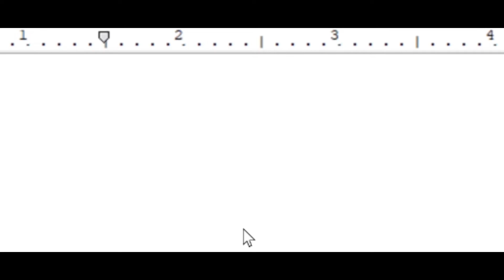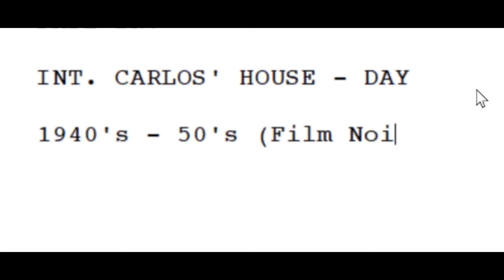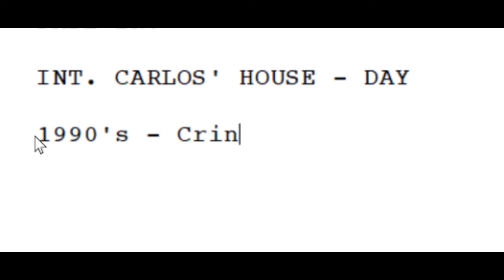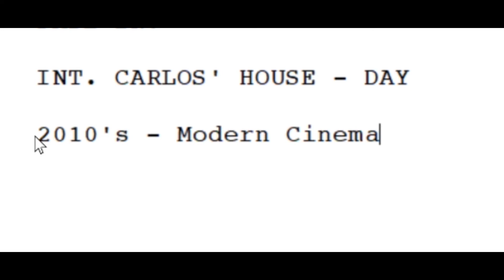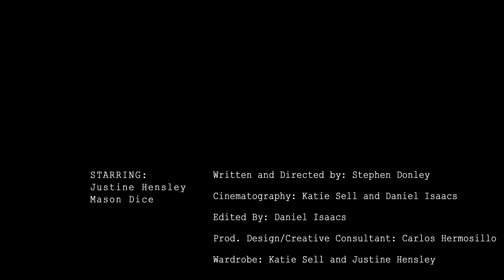20's to 20's - Styles of Filmmaking Through the Years